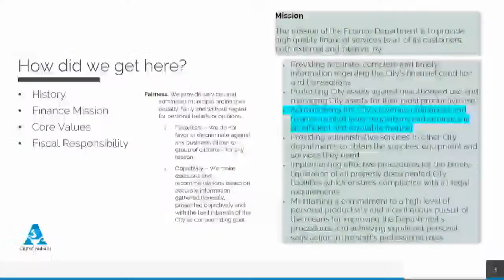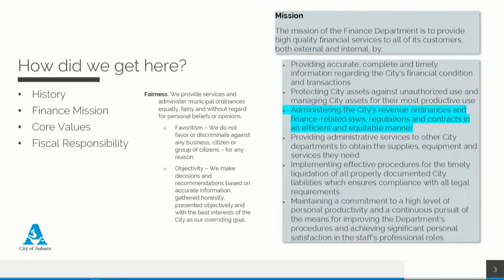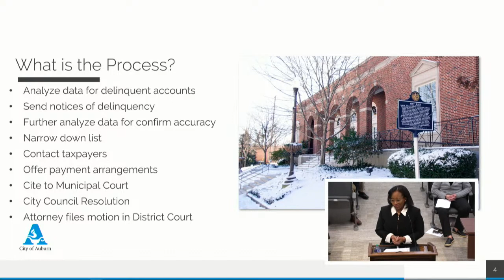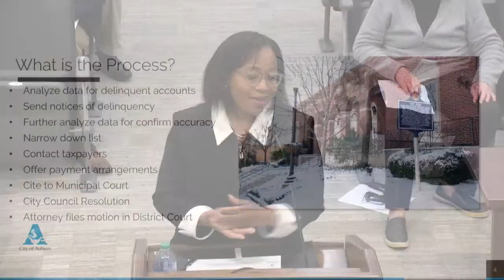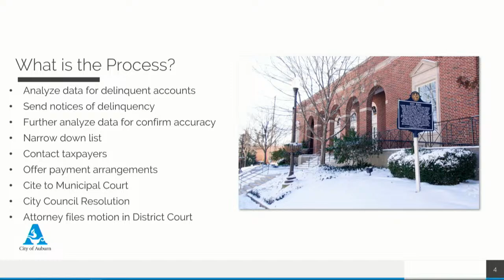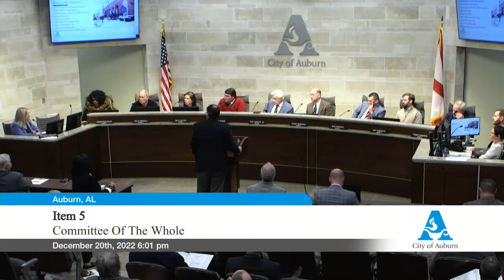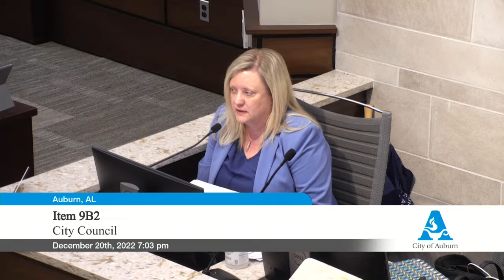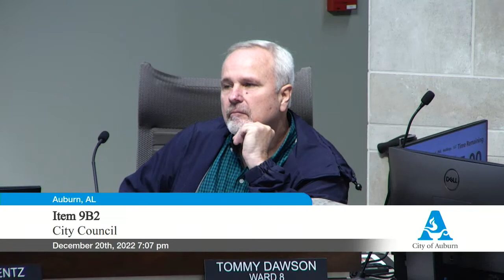Auburn City Council Meeting Dec. 20, 2022